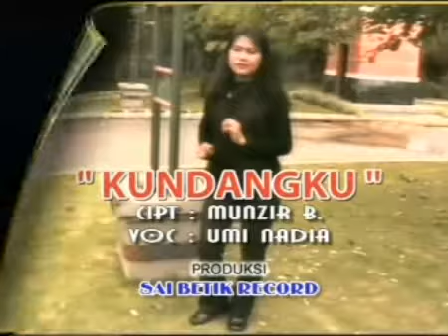KUNDANG KU - UMI NADIA - REMIX LAMPUNG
VOKAL : UMI NADIA
REMIX LAMPUNG